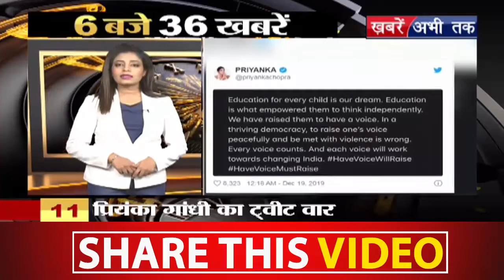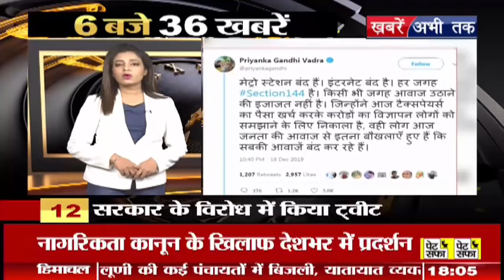6 बजे में देखिए देश दुनिया की 36 बड़ी ख़बरें || Khabrain Abhi Tak Live